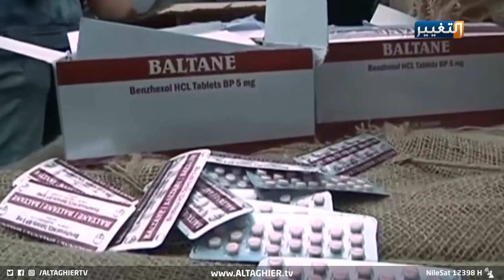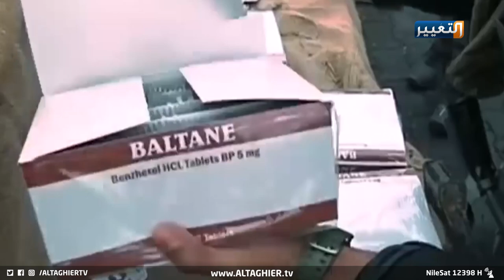حقائق صادمة عن المخدرات في العراق | تقرير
أصبحت آفة المخدرات من أخطر وأشد الظواهر الدخيلة على المجتمع العراقي نتيجة غياب الوعي والإرشاد، والافتقار إلى المتابعة الدقيقة لهذا الملف، وتحول العراق إلى ممر لتجارة المخدرات الإيرانية مع دول المنطقة.